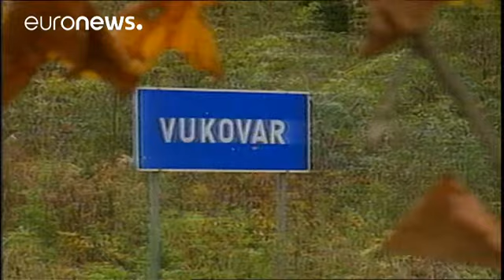كرواتيا تحيي الذكرى ال25 لمجزرة فوكوفار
أحيا سكان العاصمة الكرواتية زغرب الذكرى الخامسة والعشرين لمجزرة بلدة فوكوفار. وأضاء السكان الاف الشموع على أرواح المئات من الضحايا الذين سقطوا جراء الهجوم والحصار الذي فرضته القوات الصربية للسيطرة على البلدة ابان حرب البلقان.

ذكرى المجزرة أعاد إلى الاذهان المساعي لملاحقة المتورطين بالمجزرة في ظل تأكيد بعض الجمعيات المدافعة عن الضحايا على تجاهل بلغراد لملاحقة الجناة.

زورن سانغيت محامي جمعية "فوكوفار 1991":
"في يوليو/تموز تحدثت مع نائبة المدعي العام في بلغراد وقالت لي صراحة إنه حتى يومنا ذاك…